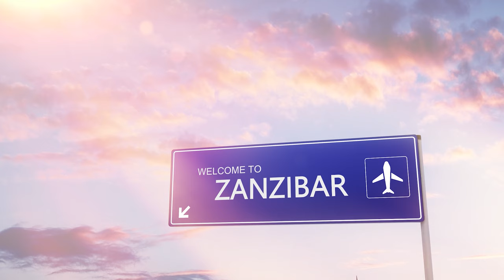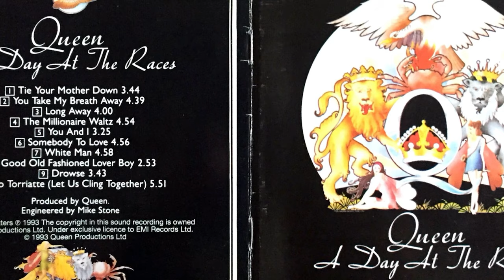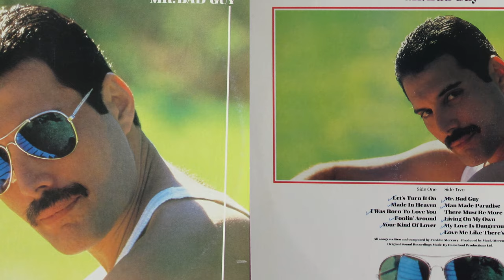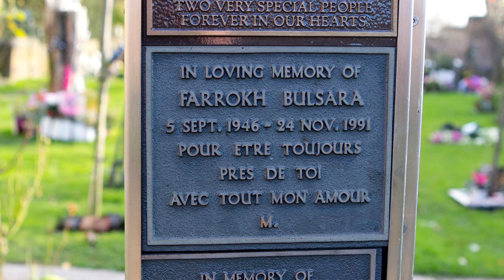Freddie Mercury: The Surprising Story of the Legendary Musician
Hello BD Research Club followers! In this video, we explore Freddie Mercury, a unique figure in the world of music. Known as the iconic lead singer and songwriter of Queen, Mercury left an unforgettable mark not only with his musical career, but also with his charisma and unique style on stage. This video provides an in-depth look at Mercury's life, musical talents, and awe-inspiring stage performances.

Starting with Freddie Mercury's childhood, through the beginning of his musical career and the years that followed, we will explore his musical journey step by step. We will also take a close look at the creation process of some of Queen's most famous songs and try to understand what kind of artist and genius Mercury was.

This video will also explore Freddie Mercury's influence beyond music. We will see how he was an inspiration through his stance against gender roles, his courage on stage, and his transformative impact on the music industry.

If you want to discover the musical world of Freddie Mercury and his unforgettable legacy, don't miss this video! Let's dive into the exciting story of Freddie Mercury, an unforgettable legend!